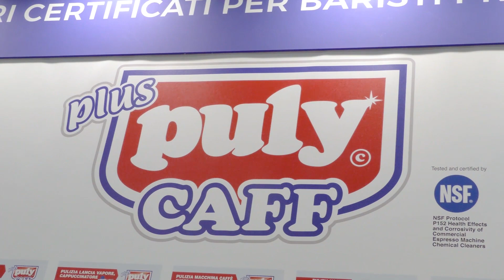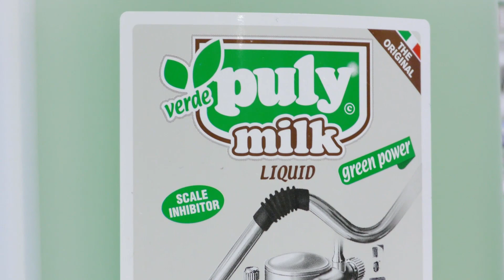Gianfranco Carubelli di Asachimici/Pulycaff al SIGEP 2020